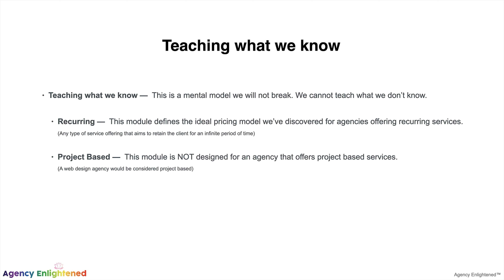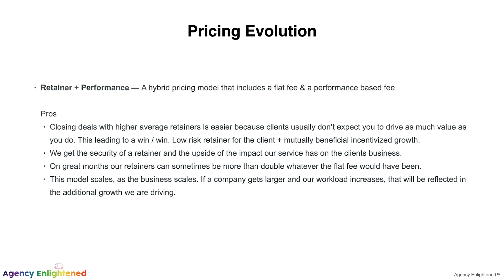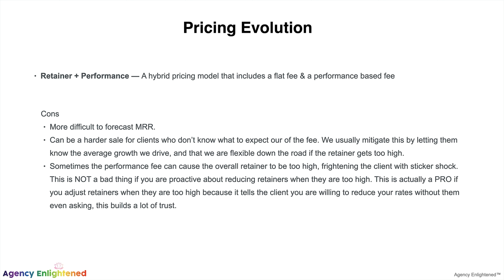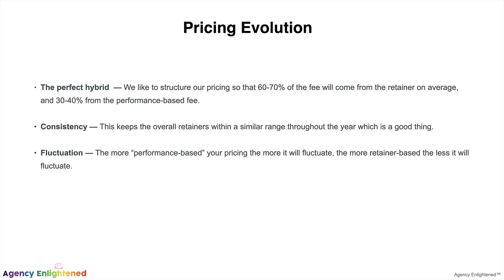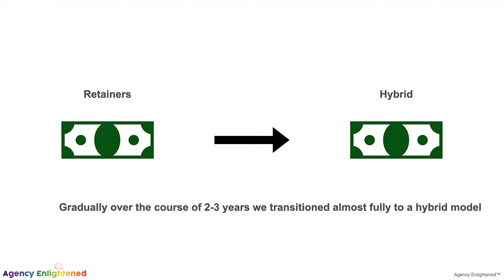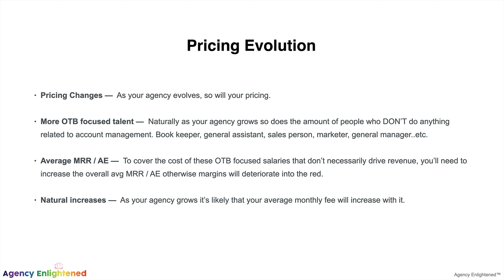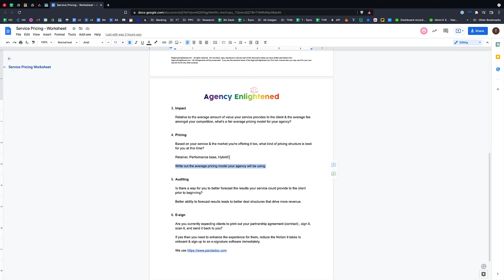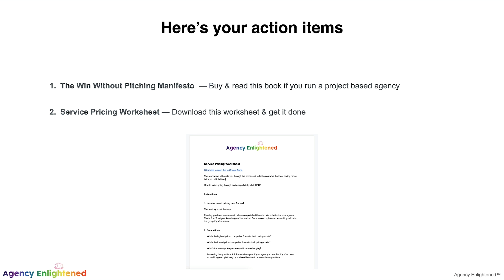Module 9 Service Pricing - Agency Enlightened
In this module, we go deep on how to best price your services.

Here’s what we cover:

Teaching what we know
The perfect price
Value-based pricing
Auditing abilities
Pricing Evolution